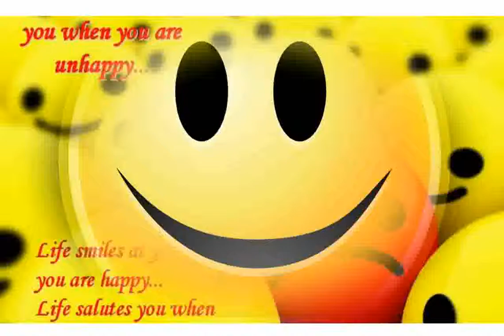Smile - Pictures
smile empty soul
smile uncle kracker
smile lyrics
smile dog
smiley library
smile brands
smiley trailer
smile back mac miller
smiley face
smiley
smile dog
smile hd